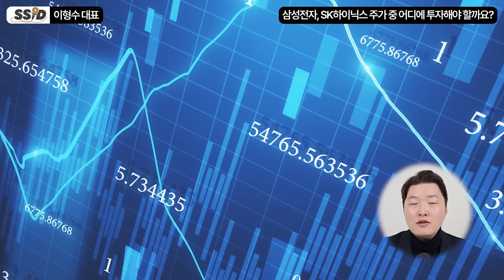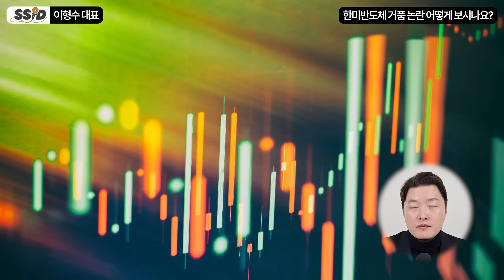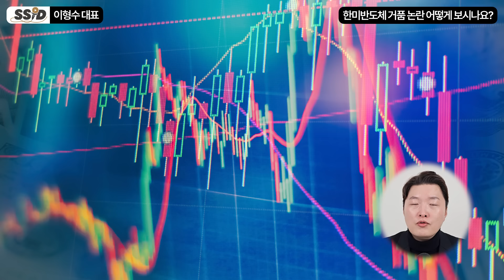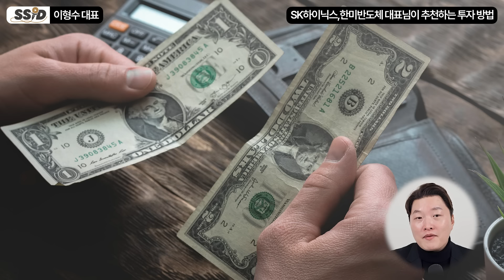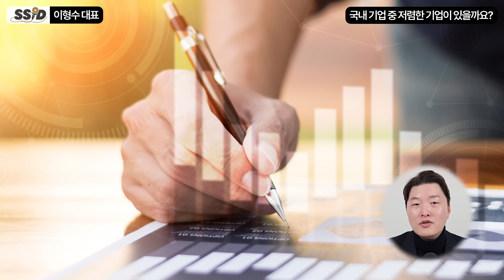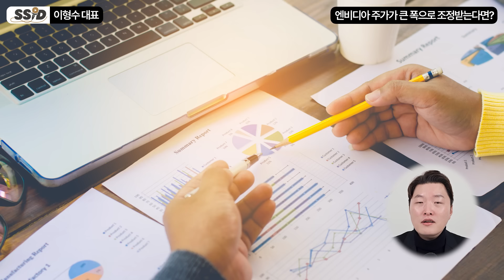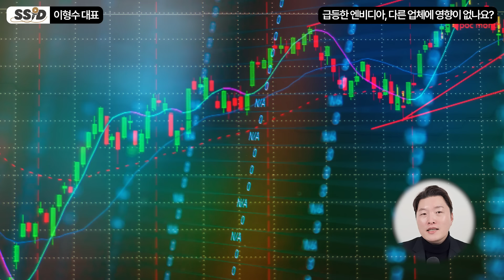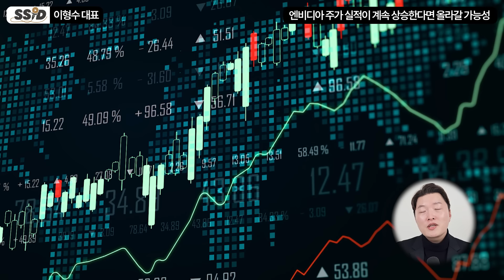"제 2의 엔비디아 가능성 찾았다" AI와 로봇 양손에 가진 '이 주식' 지금 너무 싸다 (이형수 대표 / 풀버전)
⭐이형수님의 채널 바로가기

[이형수 대표]
유튜브 [IT의 신 이형수] 운영
저서 [바로 써먹는 최강의 반도체 투자]